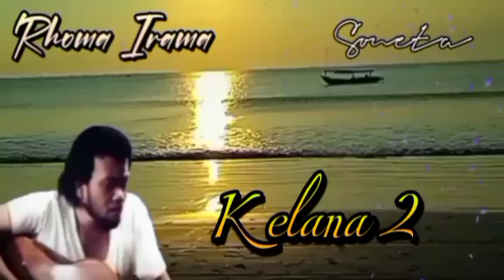Lagu Jadul _ KELANA 2 _ RHOMA IRAMA _ SONETA